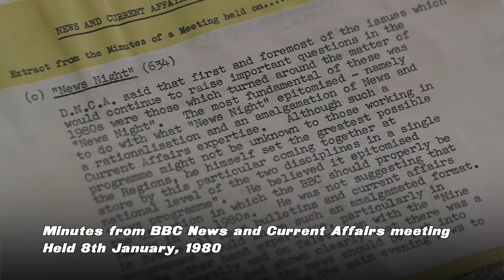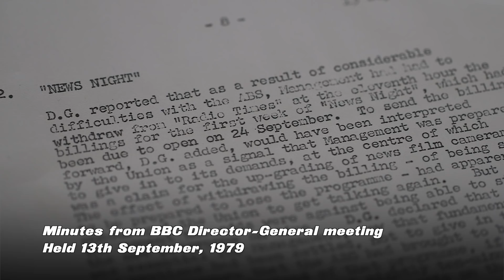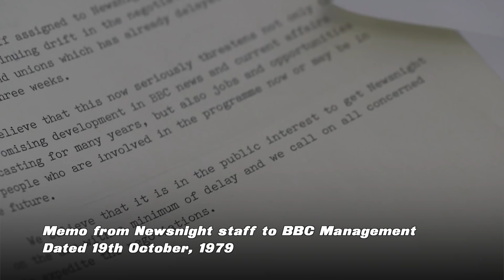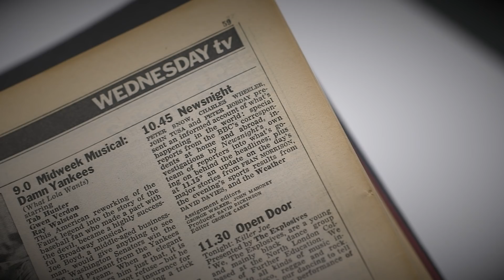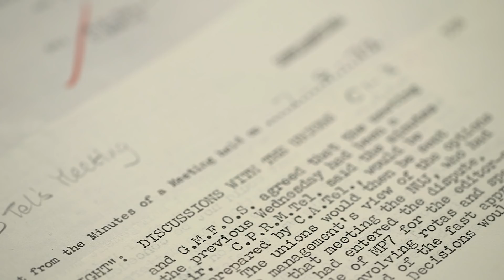What kept the first episode of Newsnight off air? – BBC Newsnight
The very first episode of Newsnight was never actually broadcast – the programme was kept off air for days. Here, Newsnight’s first ever editor and presenter reunite to explain why.

Newsnight has reunited Peter Snow, the programme’s first presenter, and George Carey, its first editor, at the BBC’s Written Archives Centre to look back on what made the programme so unique – and so difficult to air.

A union dispute about the merging of Current Affairs and News kept the programme off air for two days after it was originally billed.

George Carey said he instructed the team to “go for news stories, things that haven’t been on the news agenda”.

One BBC observer said “the weather was his favourite item”.

Produced by Stuart Denman.